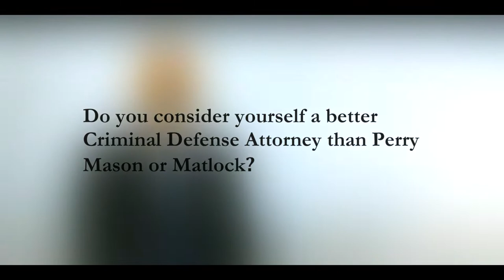Best Chicago Criminal Defense Lawyer | What to Expect in Court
Robert J. Callahan clients find a proven criminal defense attorney based in Chicago, IL with close to two decades of experience. Defense Attorney Robert Callahan has developed a reputation for success in the niche criminal law area of narcotics defense-related litigation. Our law firm also aggressively combats a full array of other criminal charges, including:

• Felony narcotics defense
• Assault and battery
• Murder and violent crimes
• Felony weapons charges
• White collar crime and federal charges
• Embezzlement and fraud
• Illinois state charges
• Misdemeanor drug charges
• All misdemeanor offenses

Our investigative approach reveals the underlying facts of a case, aiding us in discerning potential fabrications and misconceptions in the prosecution’s evidence or in witness testimonies during cross-examination. We also take pride in maintaining an active understanding of the courtroom that takes into account not only the prosecutorial strategy but also the unique individuals involved in the prosecution.

A strong advocate of developing personal relationships with clients, Robert J. Callahan & Associates is available 24/7 and offers free initial consultations. Located in downtown Chicago, we represent accused individuals throughout the city, its suburbs and the surrounding areas of Illinois. Robert Callahan speaks Spanish fluently on a written and spoken level. Se habla español.

VO: Do you consider yourself a better Criminal Defense Attorney than Perry Mason and Matlock?

Bob: Actually they are both far superior attorneys than me. But there is a reason for that. There is another thing I heard when I started out which makes such good sense is that, “Good facts, make good lawyers.” So Perry Mason and Matlock have a scripted type of event. They have a scripted situation where there is going to be this kind of blockbuster, Earth-shattering evidence which is going to be disclosed in kind of an emotionally heated way. Where as what I do, its a lot more down to Earth. People I’m primarily cross examining in any given situation have been prepared very well by the prosecution. Some of them are borderline expert witnesses. For example, most police officers are very experienced at testifying in court. They’re not going to slip up with some kind of question where you’ve caught them off guard. You’ve got to catch them off guard in other ways. I know the prosecutors are going to prepare them because they prepare them the same way every time. I’ve learned over the years what they’re responses are going to be within a statistical percentage. You can say, well I can guess that they’re going to have told the police officer that he is going to need to clean up this little place here. Not saying they’re coaching witnesses or feeding them testimony, but they’re going to say there may be a little difficulty here. You’re going to get hammered by the, the defense here if you’re not absolutely certain about this particular area of your testimony. Because the police are kind of bending the evidence themselves, bending the narrative, kind of changing the facts around to suit their prosecution is there is generally not specific details about what happened in their story. So if I can catch them on a specific detail like, “Where was that evidence recovered from? Who recovered it? How far were they standing from you at that particular time? What type of action did the person use to throw that particular evidence?” It’s not going to match up with the other witnesses, most of the time, because there are no real details like that. They’ve been fabricated at some point.